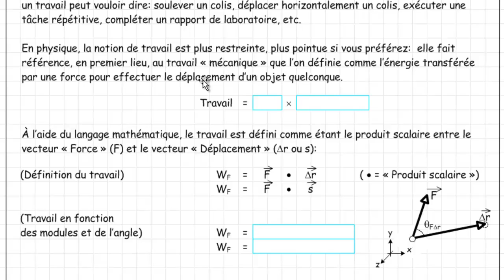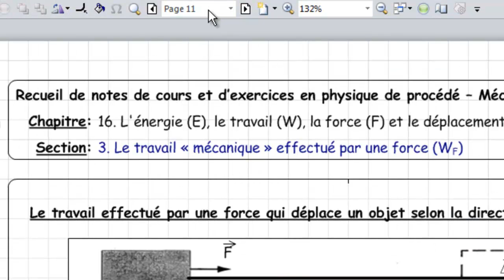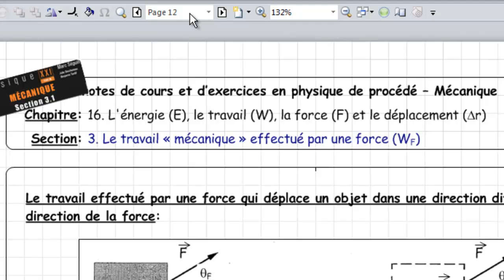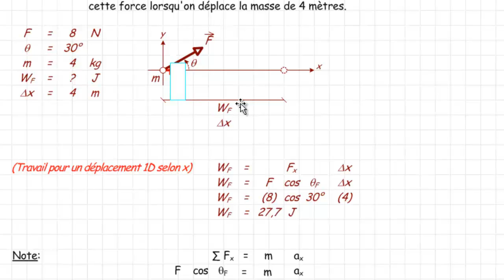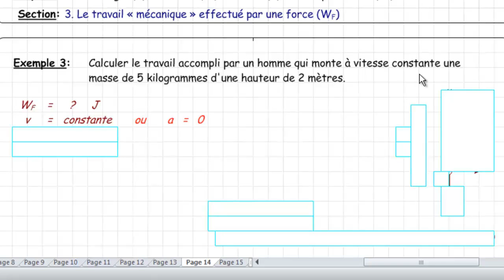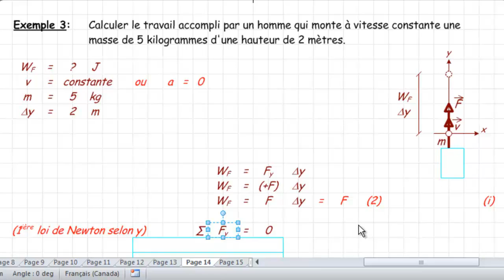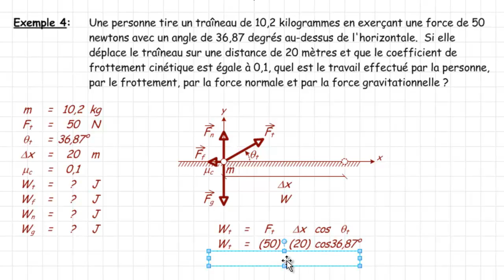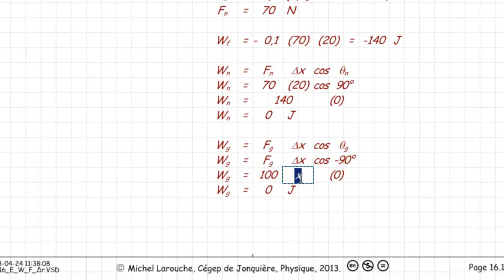016 010 015